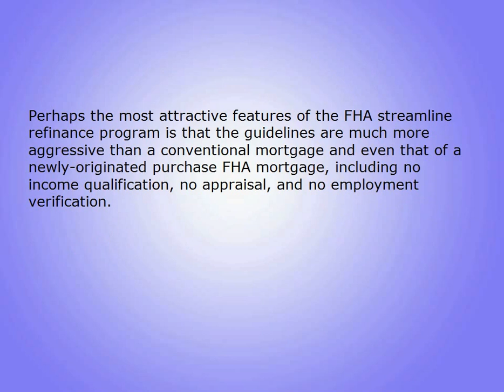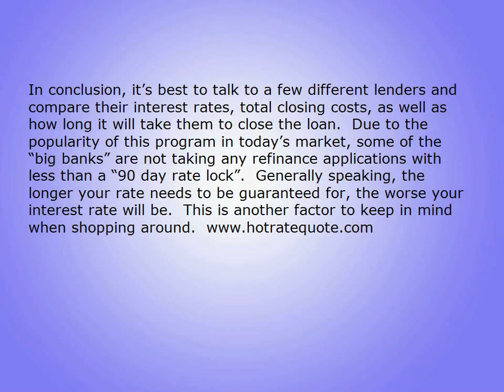How to Get the Best FHA Streamline Refinance Rates -- Where to Begin?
So you've had your FHA loan on your home for at least six months and now you're eligible for an FHA streamline refinance but how do you go about getting the best FHA streamline rates?  Check out this video to find out more, or you can also check out our